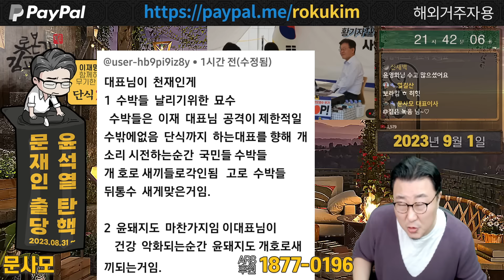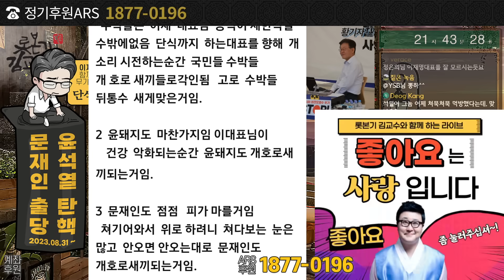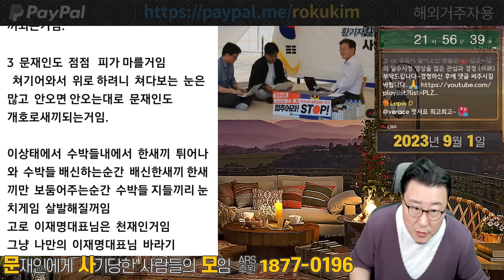이재명 단식 민주당을 갈아엎는다